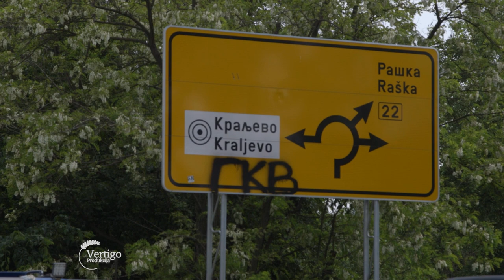PROBLEMI u proizvodnji VOCA u selu ROCEVICI - U nasem ataru 1003